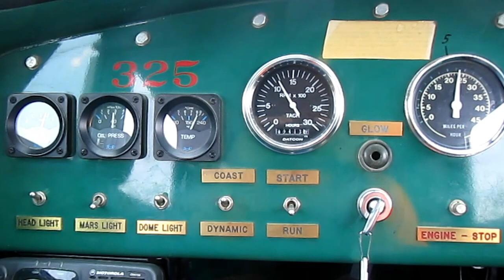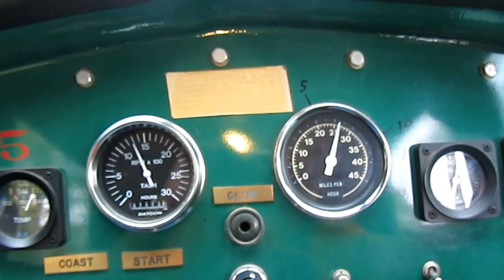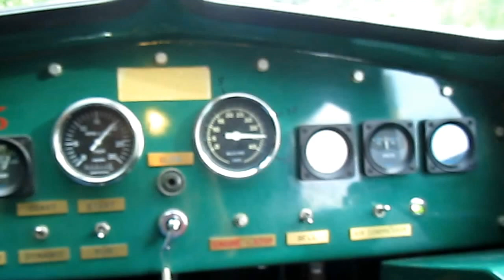F Unit 325 ATT&NW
At the throttle F Unit 325 at the ATT&NW Railroad, Steelville, MO.